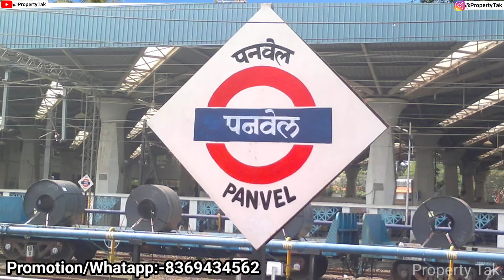1BHK in Panvel Near railway station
Building Name: Shri Vigneshwar
Area: Vichumbe Panvel

Steps:
1. Provide me the location of the Property
2. Your requirements and budget
3. Here we go now you booked your dream home in panvel

Property content -